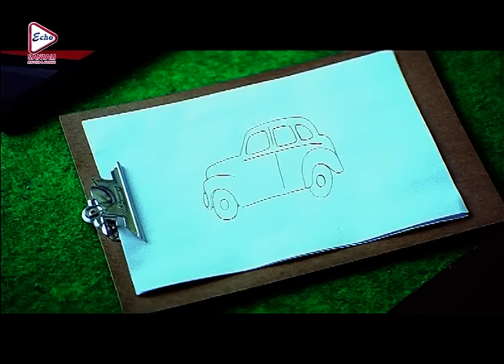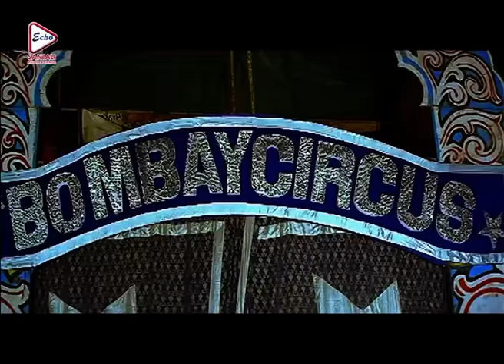Jewid Robot 3 | Ramya Krishna | Sangeetha | Kaveri | Baby Nidha | Riyaz | Echo Santali Movie & Songs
ECHO SANTALI MOVIES & SONGS presents Santali Movie "JewidRobot 3 , Which was released in the year , Directed by #, Starring :RamyaKrishna, Sangeetha ,Kaveri , BabyNidha ...DO NOT MISS.

Movie Credits:
FILM .         :     Jewid Robot 3
DIRECTOR :   Rama Narayana
STARRING :  Ramya Krishna, Sangeetha ,Kaveri  , Baby Nidha etc.
MUSIC DIRECTOR : Singrai Soren
RELEASE :